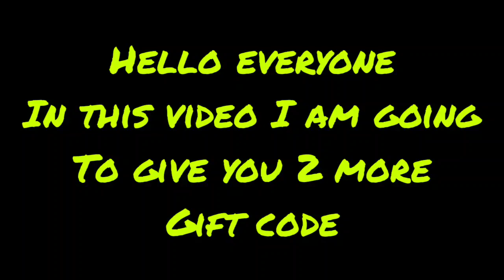King of Avalon New Gift Code | 2021 New Gift Code | KOA Gift Code